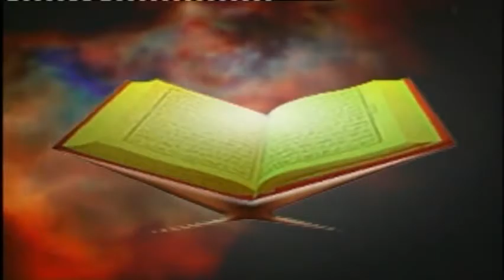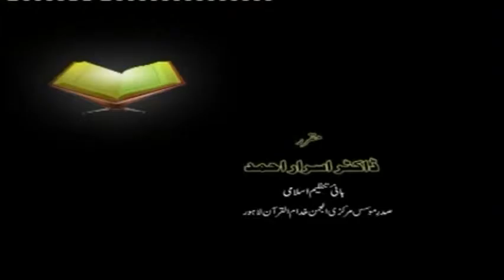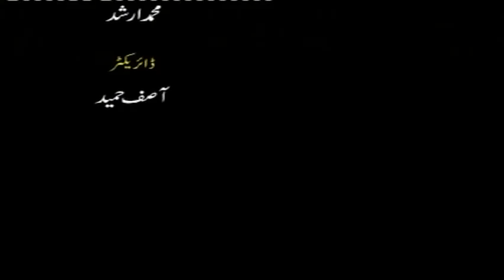8/20- Tafseer Surah Aal-e-Imran (Ayat 92 to 102) By Dr. Israr Ahmed